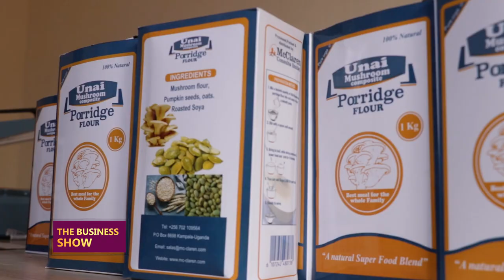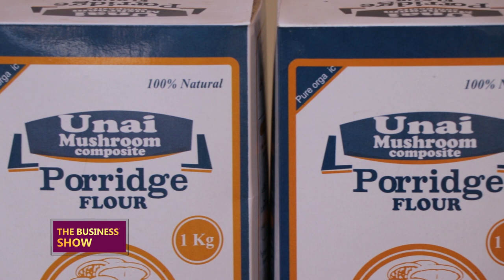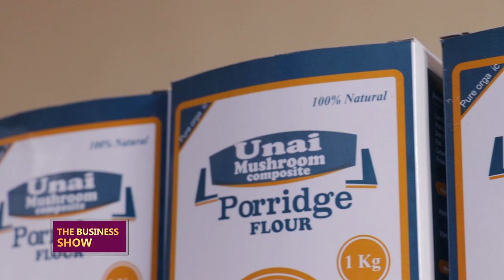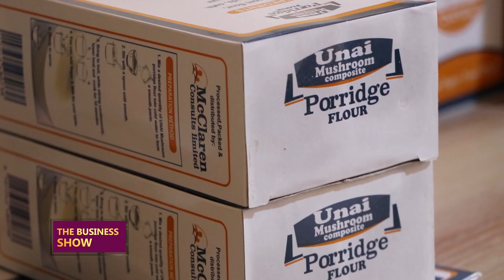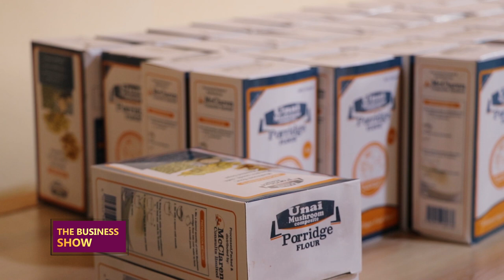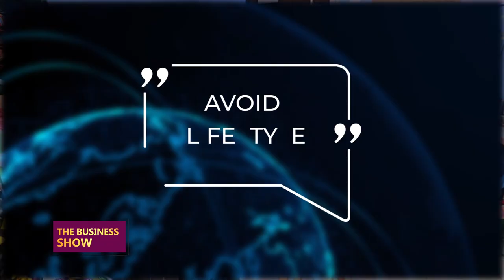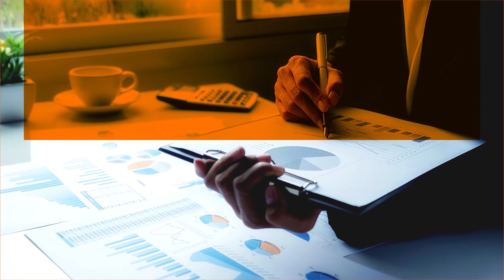THEBUSINESSSHOW: Adding value to mushroom porridge